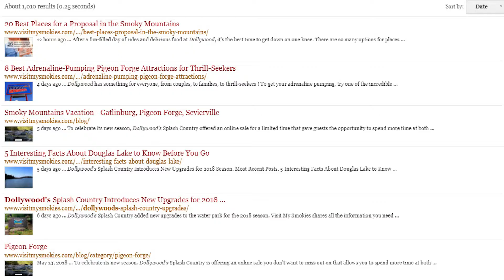visitmysmokies.com weather week of May 21, 2018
Memorial Day weekend is just ahead and there's good music and good eating! Watch our Funcast with Paul Poteet for details!